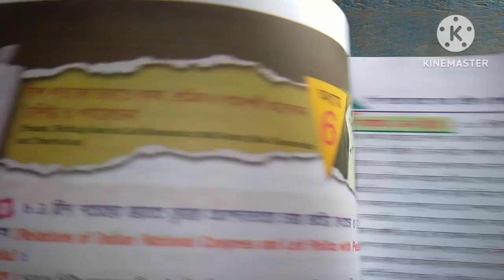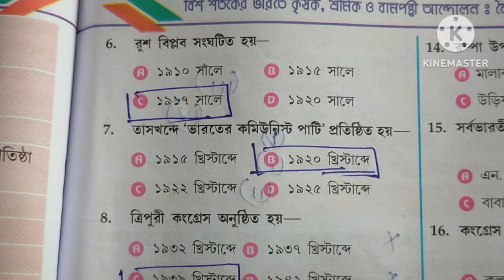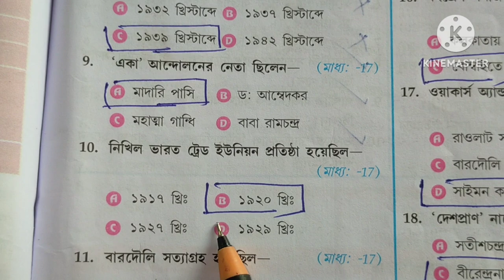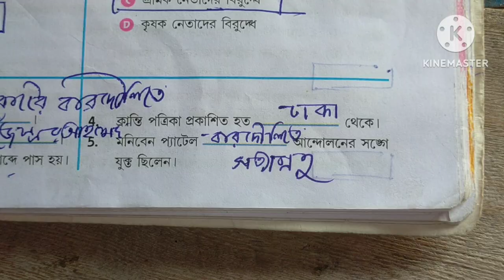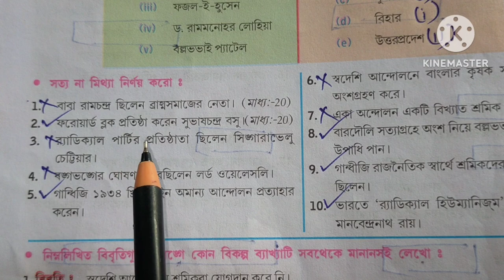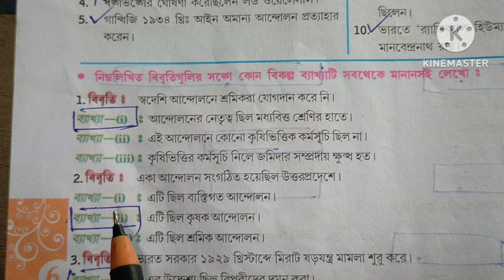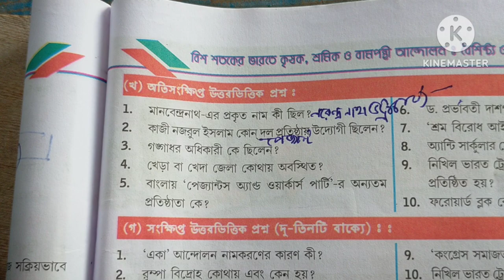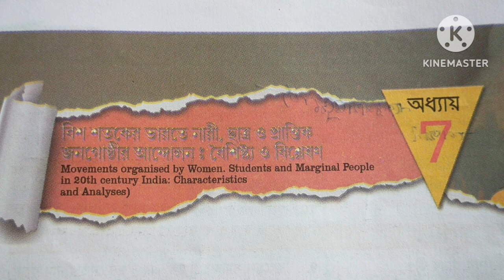Madhyamik History Jibon mukhopaddhay 6th chapter Class 10 /বিশ শতকের ভারতে কৃষক, শ্রমিক ও বামপন্থী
বিশ শতকের ভারতে কৃষক, শ্রমিক ও বামপন্থী আন্দোলন : বৈশিষ্ট্য ও পর্যালোচনা (ষষ্ঠ অধ্যায়)

বিশ শতকের ভারতে কৃষক, শ্রমিক ও বামপন্থী আন্দোলন (ষষ্ঠ অধ্যায়) মাধ্যমিক দশম শ্রেণীর ইতিহাস প্রশ্ন ও উত্তর | West Bengal Madhyamik Class 10th History Bis Sataker Bharote Krishok Question and Answer

MCQ | বিশ শতকের ভারতে